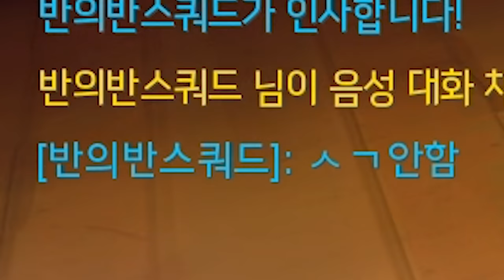마우스 감도바꾸고 파라가 제 주챔이 됐습니다